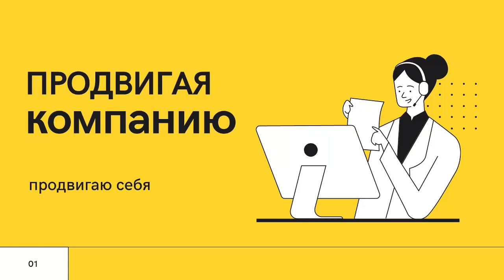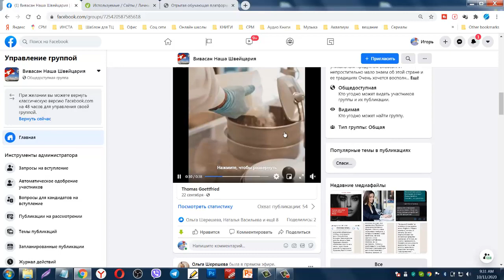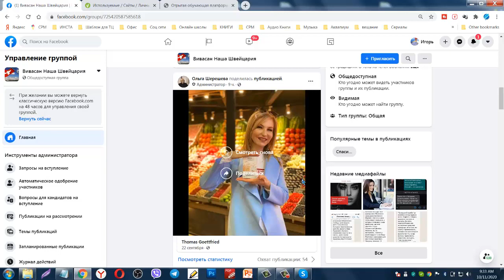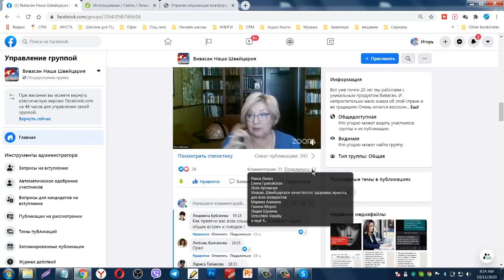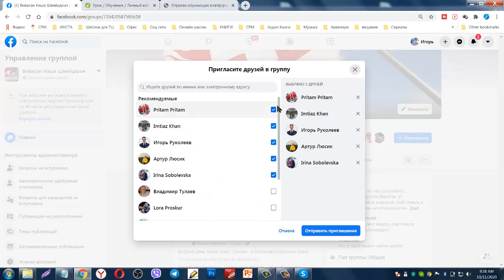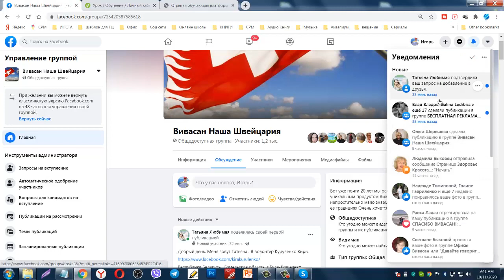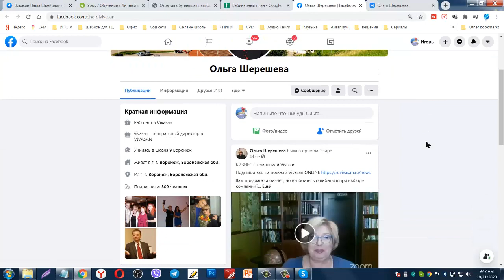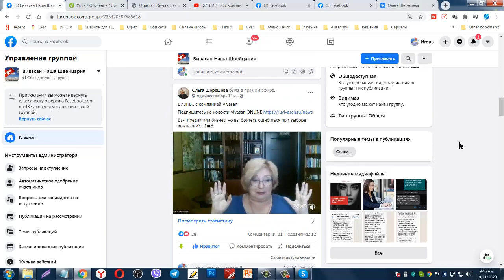Как поддержать трансляцию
Тайминг ролик

0:20 - зачем продвигать прямые эфиры
1:00 - охват аудитории
1:26 - самый продвигаемый контент в соц сетях
3:26 - взаимопиар и помощь
4:08 - прямые эфиры, почему набирают просмотры
5:50 - поделиться, это важно
6:27 - порядок действий для помощи трансляции
6:56 - подключитесь к нашим  ресурсам
7:27 - приглашайте людей в нашу группу
8:08 - поддержите спикиров в комнате ЗУМ
9:39 - смотри на всех страницах
10:36 - отрываем эфир в нескольких вкладках